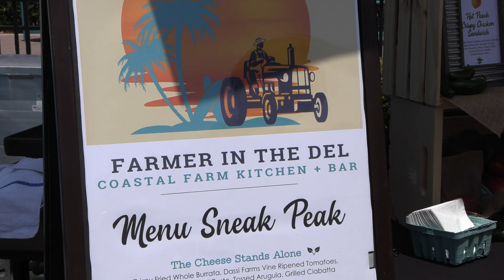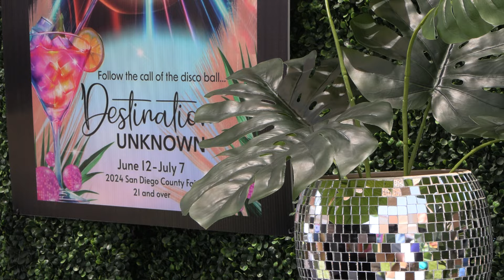San Diego County Fair goes 'Retro' this year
The San Diego County Fair is two weeks away. Today, fair officials gave North County reporter Alexander Nguyen a sneak peek of what you can expect.